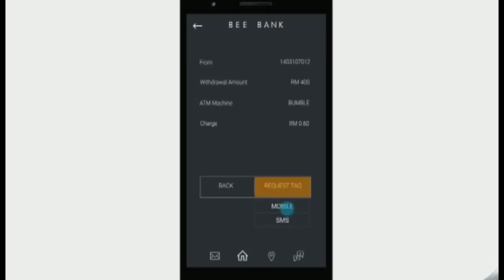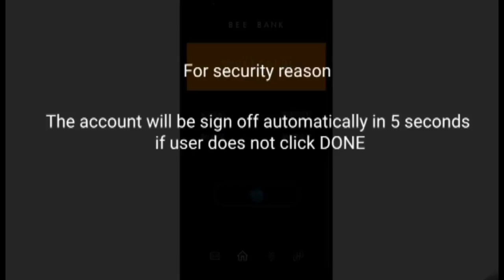BEE Bank application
This video is a proposal for a new bank app to use in an ATM machine to withdraw money. The application will be implemented with security as follows
:login to your bank account with secure words
: ATM pin number
: TAC number for confirmation

The presented mobile phone for this purpose is implemented with NFC, to connect with the ATM machine to transfer information

We need your comments on the application for further improvement.

check out this for example on what we're trying to achieve or you could find this at the end of the video: